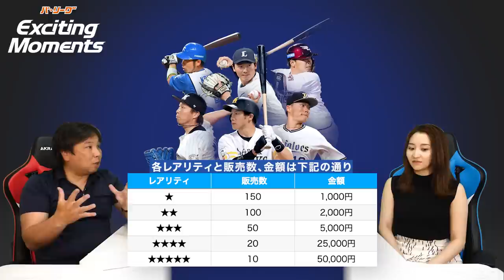【あの名シーンがあなたの物に！？】これからプロ野球界が大きく変わる可能性がある！！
▼「パ・リーグ Exciting Moments β」はこちら

パリーグ Exciting Moments β

■里崎の解説を聞きながら試合の映像は「DAZN」からチェック(下)

2006WBC優勝！ベストナイン！ 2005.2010ロッテ日本一！